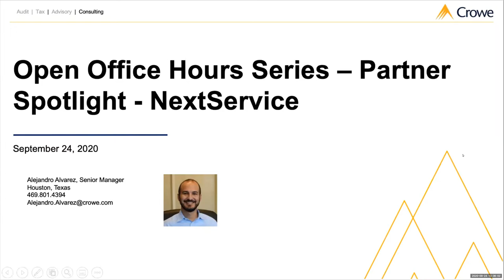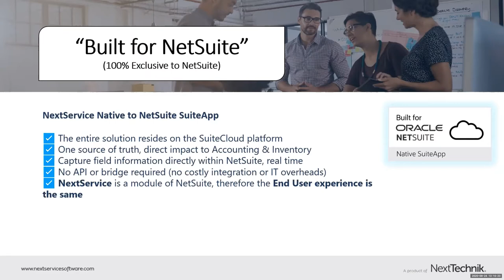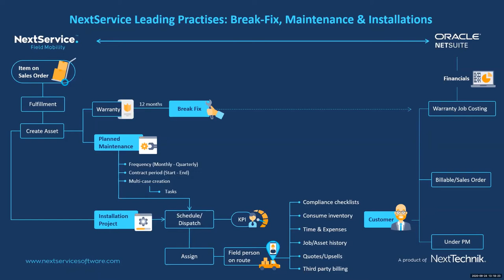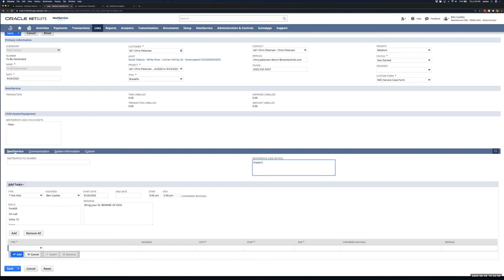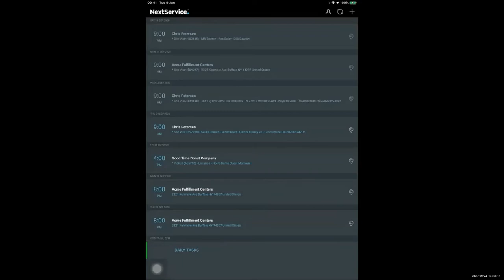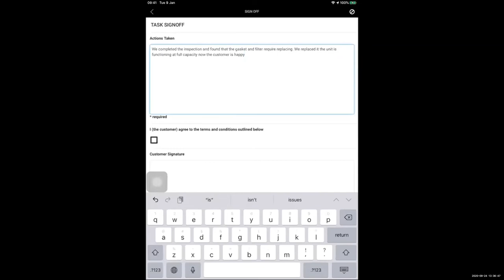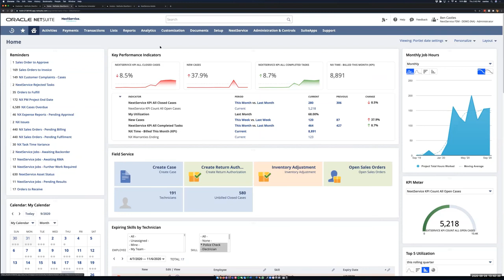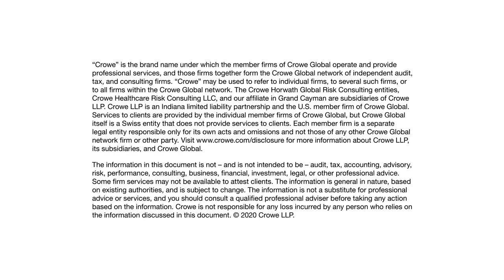Crowe Open Office Hours - NetSuite Partner Spotlight: NextService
Join us as our NextService partner's specialist discuss how their application can streamline your Service operations in NetSuite.